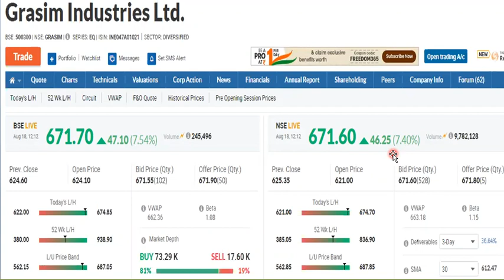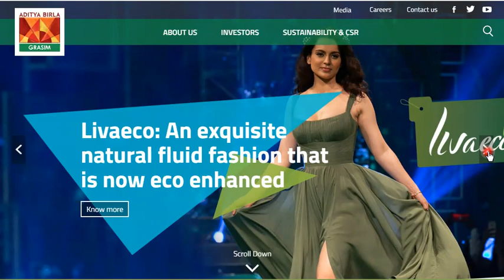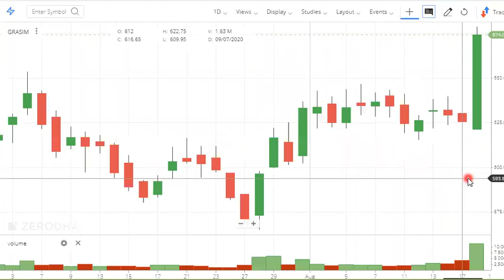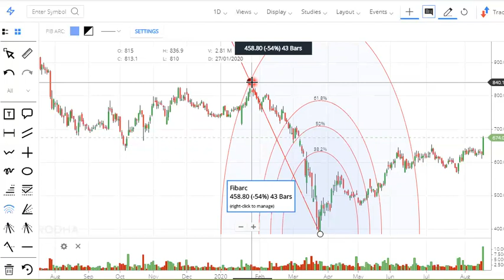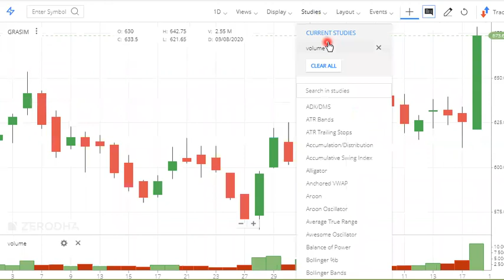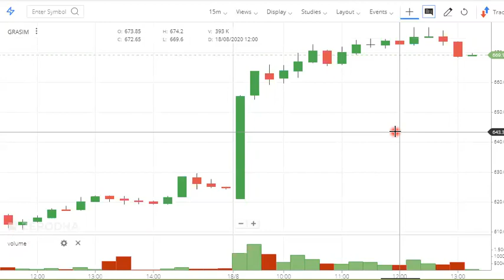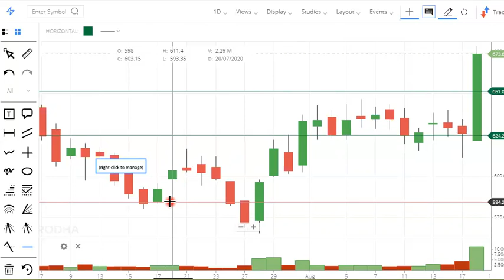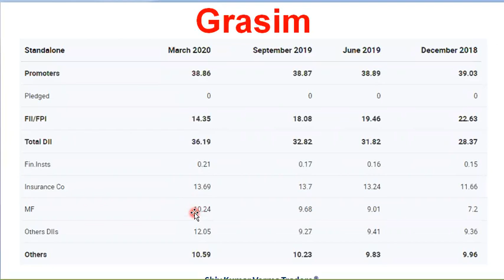Aditya Birla GRASIM share long investment. Fundamental Grasim share news. Grasim share target.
In this video we will learn about Aditya Birla GRASIM share long investment. Fundamental Grasim share news. Grasim share target.

why grasim share is going up?
grasim shareholding pattern
grasim shareholding
grasim historical share price
grasim holdings share price
grasim highest share price
grasim share intrinsic value
grasim share investing
grasim share information
grasim industries share price
grasim industries share
grasim india share price
grasim industries share price nse
grasim ind share price
grasim share lot size
grasim share latest news
grasim share listing date
grasim ltd share price
grasim limited share price
grasim live share price
grasim share price latest news
grasim share price last 5 years
grasim share market price
grasim share moneycontrol
grasim share price moneycontrol
grasim vsf market share
grasim industries share price moneycontrol
grasim share news today
grasim nse share price
grasim industries share news
grasim share price news
grasim share price nse today
grasim share price history nse
grasim share outlook
grasim share price
grasim share option chain
grasim share price live
grasim share price tomorrow

a) Long Term Investors, they will learn about - Investments ideas India, investment plans, investment multiplier, investment options in India, buyback of shares, big investment business ideas in India.
b) Beginners in stock market, they will learn about - Basics of share market for beginners, basics of trading stocks, basics of investing in stocks, basics of trading stocks in india, basics of stocks.

 You will learn about - Investor Psychology, Intelligent Investment, risk factors, risk evaluation, bottom fishing, averaging of stocks.

1) What are the top Stocks in News today?
2) What Stocks are expected to rise today?
3) What stock should I Invest in today?
4) Which share will go up tomorrow?
5) What is the stock market doing today?
This video also Contain Information about
Why Share Price is going up? What is the latest quarter results?  Why Stock price is rising?

Yours
ShivKumar VermaTraders